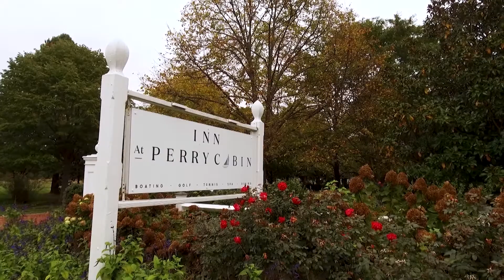Paid Segment by The Inn at Perry Cabin - An Enchanting Escape